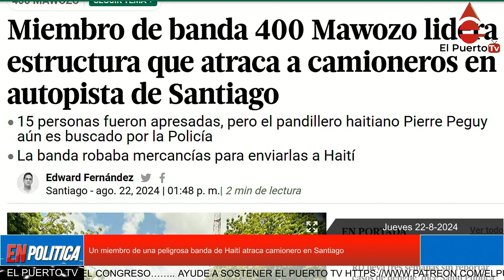Un miembro de una peligrosa banda de Haití atraca camioneros en Santiago